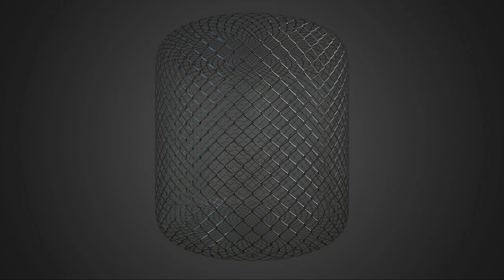Free Materials Pack #11 Redux